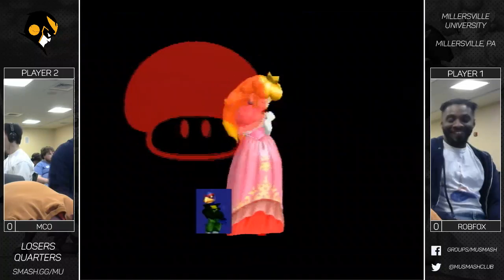Robfox [Peach] vs MCO [Falco] - Losers Quarters MU Melee Weekly Spring 2019 #4